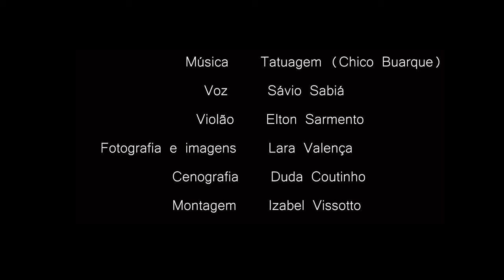Tatuagem - Chico Buarque ( Sávio Sabiá )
Voz - Sávio Sabiá
Violão - Elton Sarmento
Fotografia e imagens: Lara Valença
Direção de arte: Sávio Sabiá e Duda Coutinho
Montagem: Izabel Vissotto